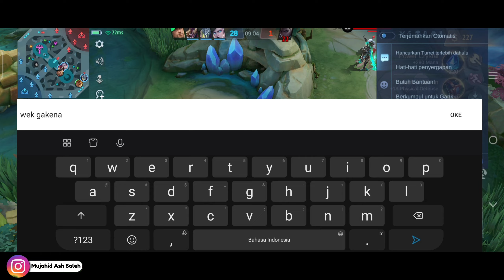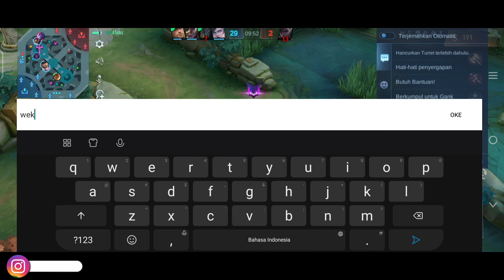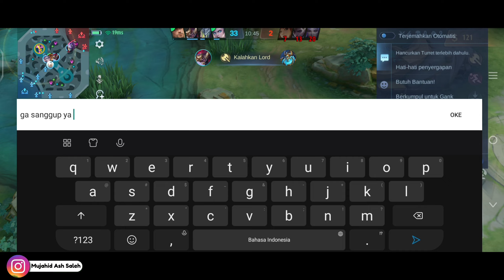GATOTKACA VS GLOO - MOBILE LEGENDS INDONESIA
User GATOTKACA mana nih suaranya???
Video di atas hanya sekedar hiburan saja ya guys

Thanks udah support !!!
Jika video diatas menghibur mohon dukungannya